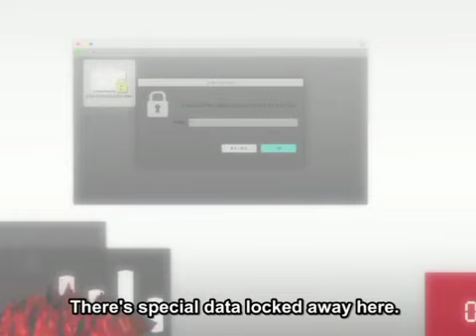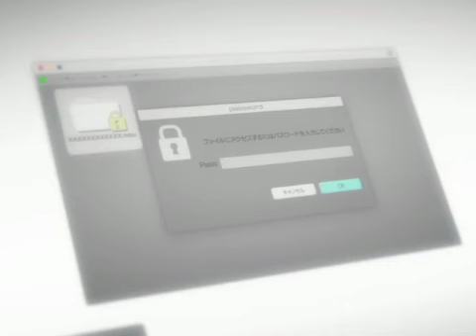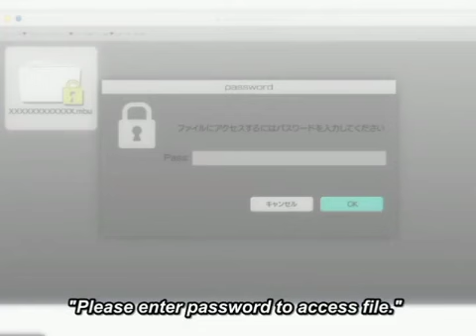25 RAINBOW MUSIC QUEDATE